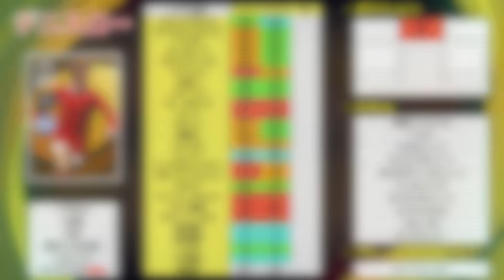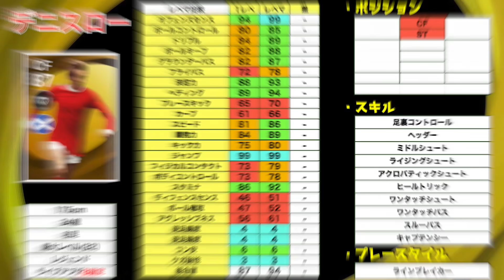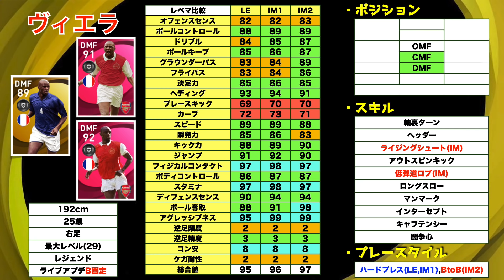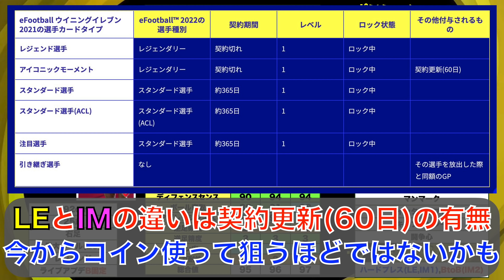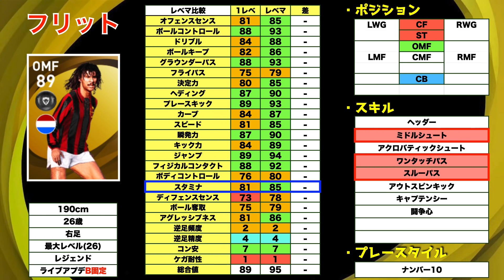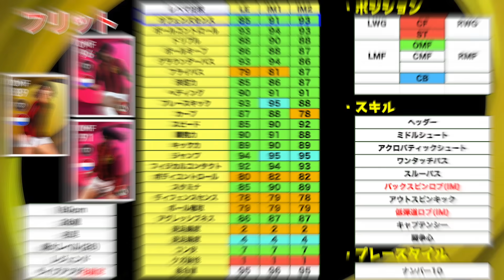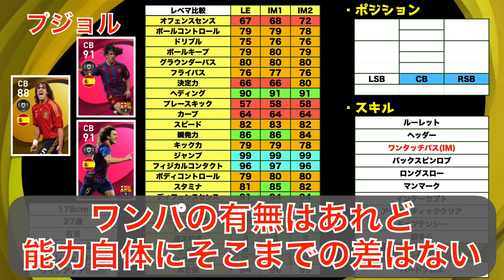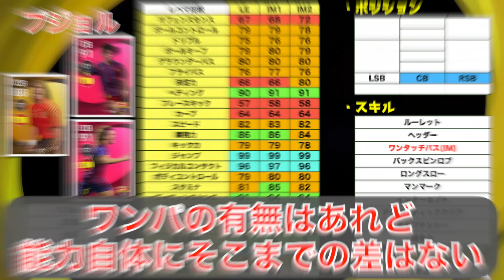【9/27】月曜日登場の選手がアツい！？来作へ向けた良補強ができるガチャ登場！！！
はい,ど〜も〜